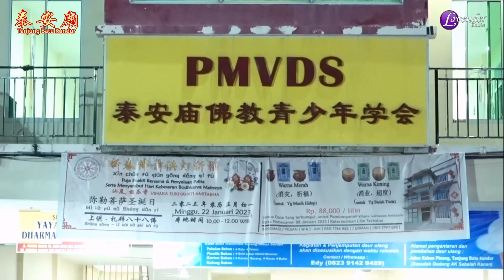Part 2 Vihara Dharma Shanti Tanjung Batu Kundur